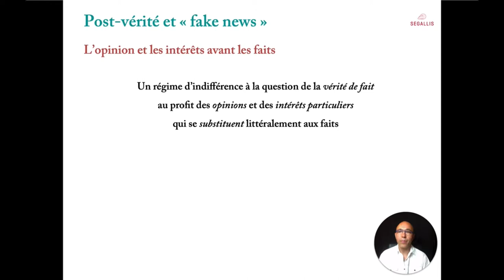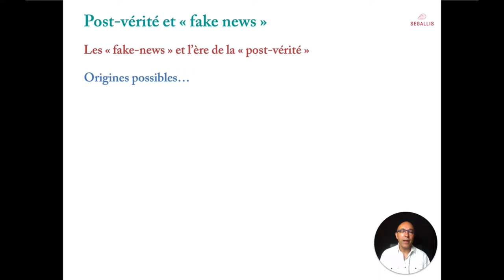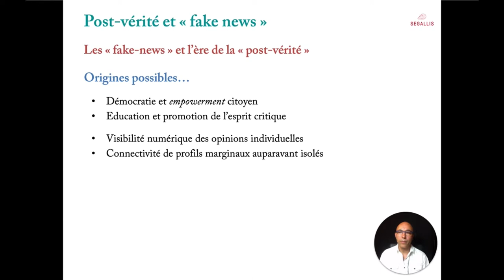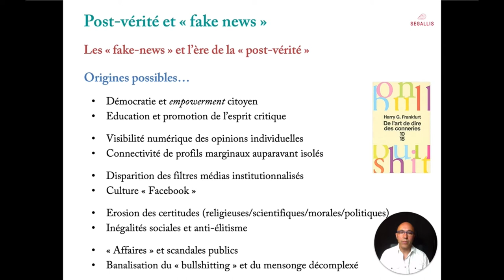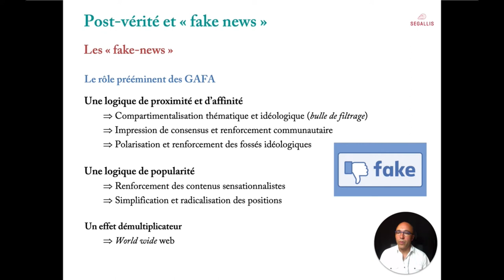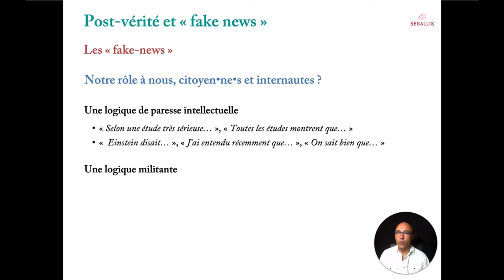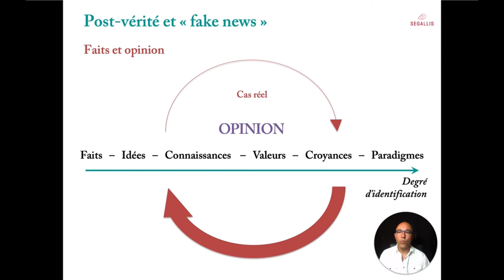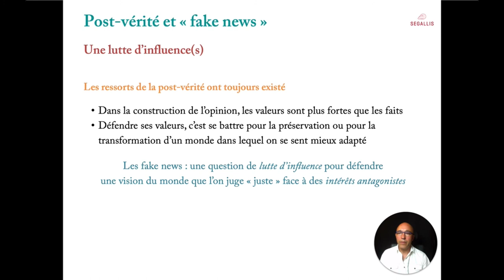#3 - Post-vérité et "fake-news"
Dans cette troisième vidéo de la série "La science face à la production des ignorances", Richard-Emmanuel Eastes explicite le concept de "post-vérité" et, tout en critiquant la dénomination, présente une typologie de ce que l'on nomme les "fake-news".
Il en analyse les origines possibles et présente les différentes logiques individuelles, technologiques et sociales sur lesquelles elles reposent. Il montre ainsi qu'elles sont davantage dues à la montée des inégalités qu'à un manque de culture scientifique.